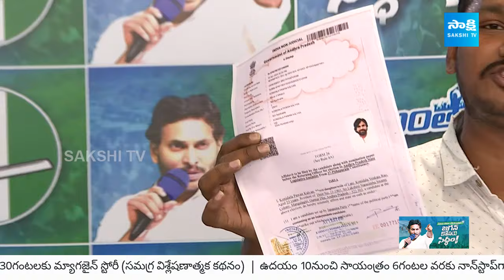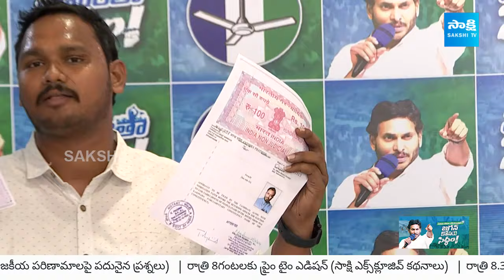Nagarjuna Yadav Fires On Chandrababu & Pawan Kalyan Cheap Politics | Land Titling Act